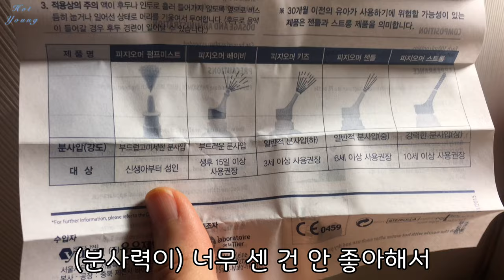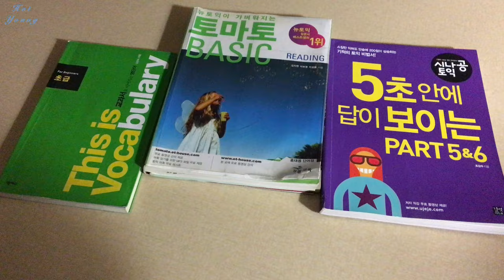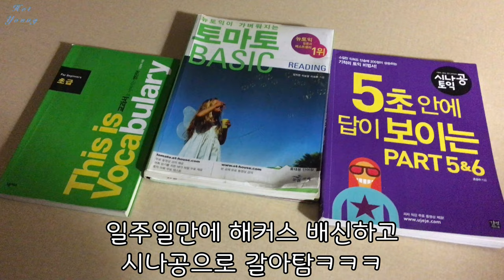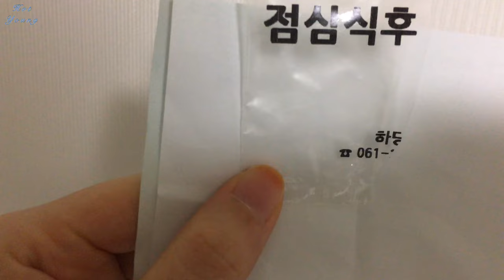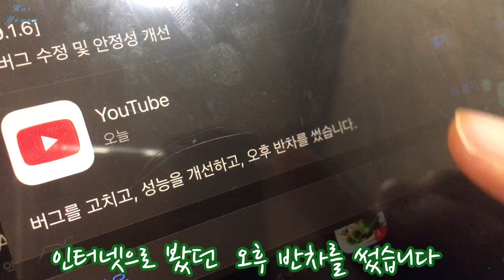사이드 테이블